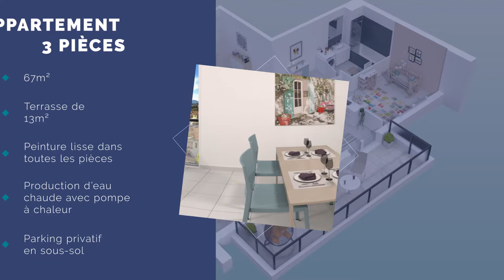Résidence Florazur à Cagnes sur mer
EDELIS – S.A.S. au capital de 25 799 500 € - RCS CRETEIL 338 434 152 – APE 4110A – Siège social : 40 Rue d’Arcueil, Bâtiment Miami, 94500 RUNGIS. Illustrations et informations non contractuels. Détail et informations sur edelis.com